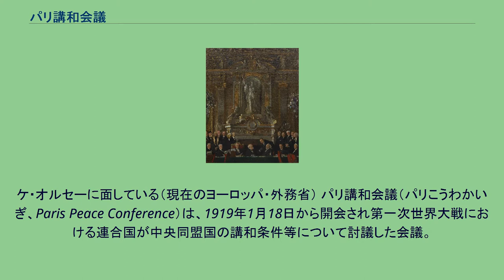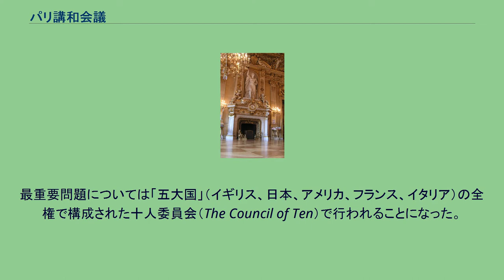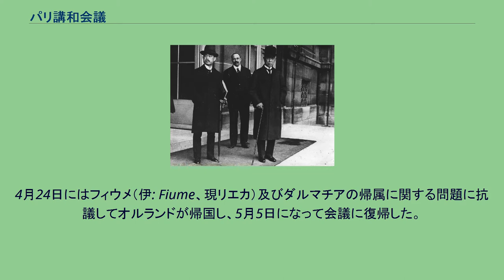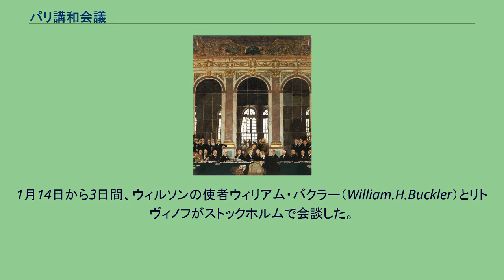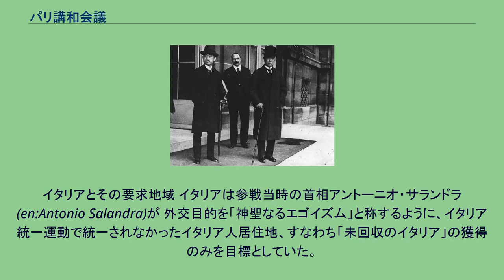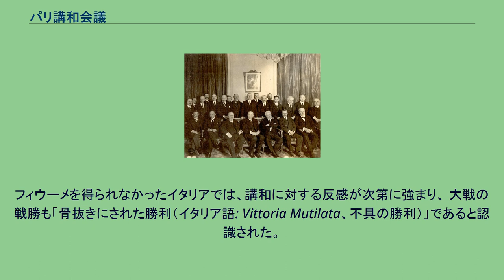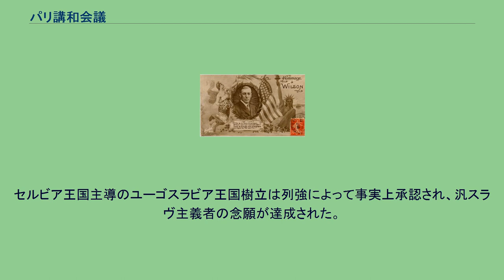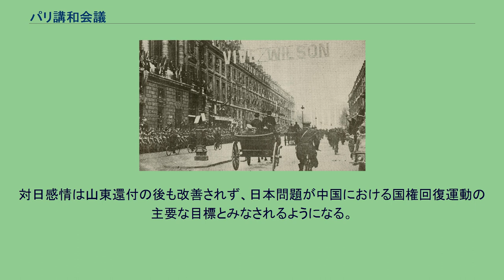パリ講和会議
会場となったフランス外務省。
ケ・オルセーに面している（現在のヨーロッパ・外務省） パリ講和会議（パリこうわかいぎ、Paris Peace Conference）は、1919年1月18日から開会され第一次世界大戦における連合国が中央同盟国の講和条件等について討議した会議。
世界各国の首脳が集まり、講和問題だけではなく、国際連盟を含めた新たな国際体制構築についても討議された。
「ヴェルサイユ会議」と呼ばれることもあるが、実際の討議のほとんどはパリのフランス外務省内で行われており、ヴェルサイユ宮殿を会場に使ったのは対独平和条約（ヴェルサイユ条約）、対ハンガリー平和条約（トリアノン条約）、関連する諸条約（ヴェルサイユ小条約）の調印式のみであるため正確ではない。
「ウィルソンが平和をもたらし、悪の支配を打ち倒す」と称えた、1919年にフランスで発売されたポストカード ウッドロウ・ウィルソンアメリカ合衆国大統領はアメリカ合衆国の参戦前にも「勝利なき講和」（英語: Peace without victory）を訴え、参戦後は「和解の平和」を唱えた。
ウィルソンは懲罰的賠償や秘密外交を基本とする欧州の「旧外交」が今次の大戦を招いたと考え、その払拭を訴えた。
これがいわゆる理想主義的なウィルソンの「新外交」と呼ばれるものである。
秘密外交に対する批判に答えたイギリスのデビッド・ロイド・ジョージ首相は、戦争遂行のために「会議による外交」（英語: diplomacy by conference）を唱えた。
「私は外交官を必要としない」「自分の国を代表する者として語る権限のない者達に（重要な問題を）論じさせることは単に時間の浪費である。」と語った 大衆的政治家であったロイド・ジョージは、全面戦争という状況には国民世論の支持が不可欠と考えていたためである。
また、当時イギリスの大新聞を支配していたノースクリフ子爵は、講和会議代表に選ばれなかったことからロイド・ジョージと不和になり、政府方針以上の過酷な条件を求める記事を連日掲載した。
このため講和会議直前の1918年イギリス総選挙では講和条件自体が選挙の争点となり、ドイツに対する賠償要求世論が高まった。
1918年1月8日、ウィルソンは議会で「秘密外交の撤廃」「民族自決」などを含めた十四か条の平和原則を公表した。
以降2月11日には「4原則」、9月25日には5原則を提示しこれを補強している。
11月5日、アメリカ政府は十四か条と、それ以降の和平演説、さらに二つの留保事項を加えた和平勧告をドイツに行った（ランシング通牒）。
ドイツ首相バーデン大公子はこれを受け入れ、ドイツと連合国間で休戦協定が結ばれた。
しかしイギリスはウィルソンの原則に同意しておらず、14か条が講和の原則でないとドイツに伝達することを考えていた。
しかし折からのドイツ革命の進展で、ドイツに共産主義政権が成立することを危惧したイギリスは、早急な講和のために不服ながらウィルソンの方針に同意した。
ウィルソンはこれらの新外交理念により、連合諸国の国民はもとより、ドイツなど中央同盟国の国民からも高い期待を持たれており、また彼自身もこれらの理念を信じていた。
一方で連合国が戦時中から唱えていた「ドイツ軍国主義の破壊」自体は、内政干渉に反対する保守勢力の反対によってほとんど放擲され、ドイツの政治制度について干渉することはなかった。
しかし第一次世界大戦で最も大きな負担を負ったフランスのジョルジュ・クレマンソー首相は、ドイツ人に対する徹底的な不信感を抱いており、交渉や理念ではなく、実力でしかドイツ人を抑制できないと考えていた。
これら思惑の異なる諸首脳がパリに集まり、同時に行われるドイツ軍の武装・動員解除やロシア内戦等の世界情勢を念頭に諸問題が話し合われた。
ウィリアム・オーペン『ケ・オルセーにおける平和会議』 大戦中から連合国は最高戦争会議 (第一次世界大戦)を結成して協議を行っていた。
1918年の10月ごろから会議開催地の選定が開始された。
スイスのローザンヌ、フランスのヴェルサイユが候補地としてあがり、最終的にパリが会議の場と決定された。
ウィルソンはスイスで開催する案を持っていたが、当時スイスは労働争議や経済問題が悪化しており、鉄道も寸断されていたため会議を開ける状況ではなかった。
フ...